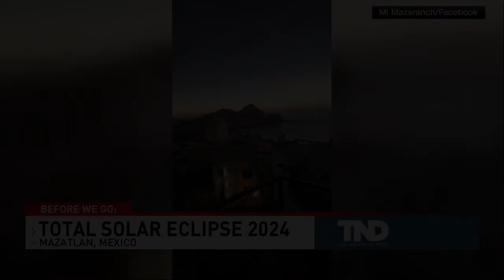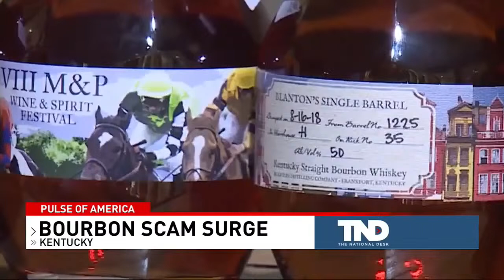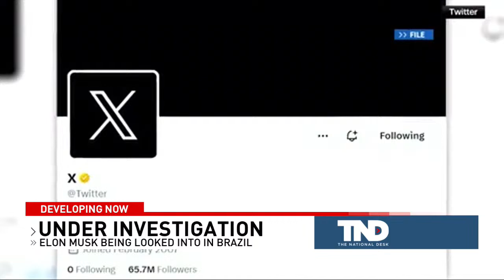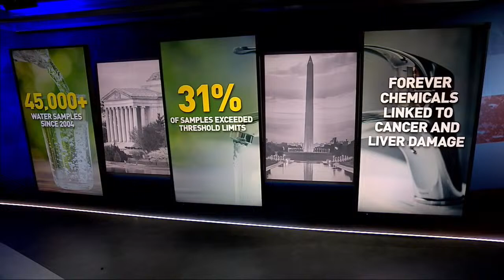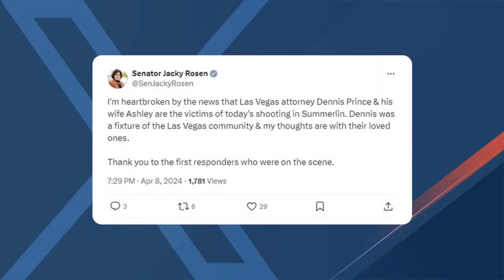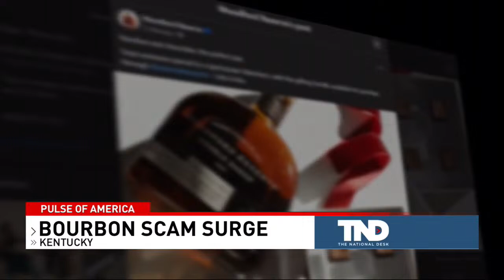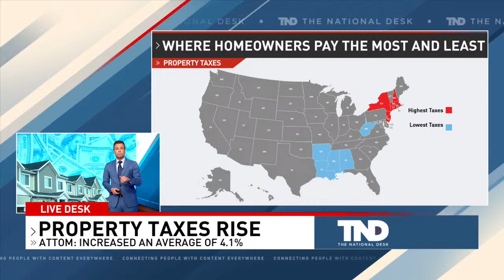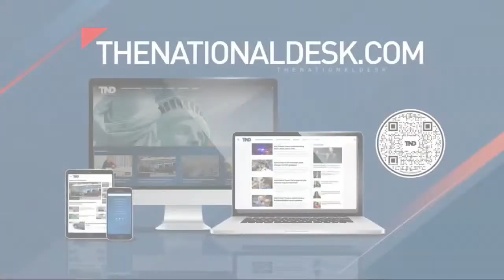LIVE: The National Desk l America's News Now